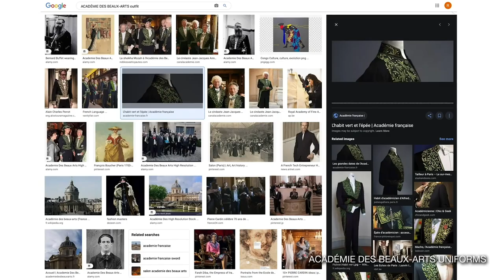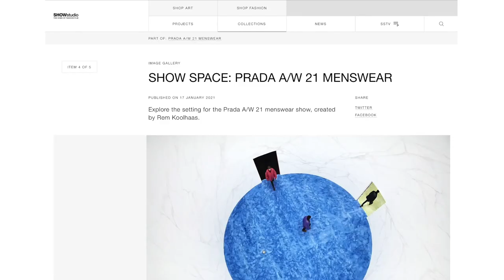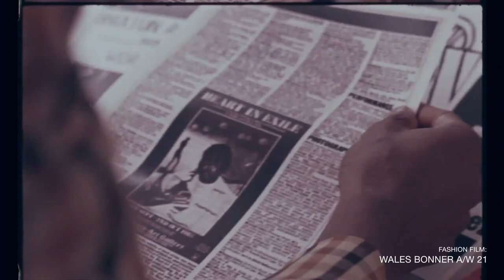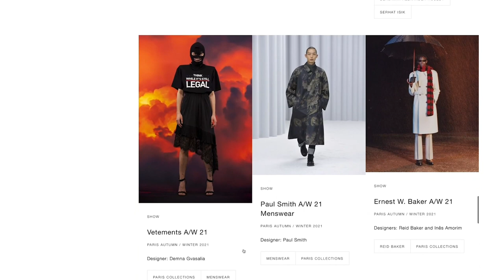Is Men’s Fashion Week Dead? Autumn/Winter 2021 Mens Round Up Discussion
Rounding up the key takeaways from the menswear A/W 21 season, content editor Calum Knight and features editor Hetty Mahlich discuss the themes which defined another unusual string of digital runway shows and fashion films. Noting the bare schedule, with only Milan and Paris shows on the agenda, they outline how utilitarian luxury dominated at Dior Men's and Fendi (complete with dressing gowns), with designers working with comfort in mind; the long johns at Raf Simon's Prada menswear debut are case in point.

Spoken word brought a personal touch to Wales Bonner, Ernest W. Baker and Louis Vuitton, where Virgil Abloh set the tone for fashion's social reckoning. Rick Owens presented male rage and Namacheko Plato's Fallout, whilst the Vetements message, however pertinent, was drowned out by the collection's sheer size (165 looks!) They also discuss Martine Rose's interactive show, which sent one resounding message: at the end of the day, we're all the same.